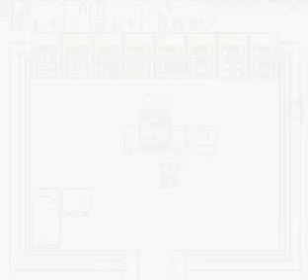Let's Play Legend Of Zelda: Oracle Of Seasons Part 16: Everywhere But Nowhere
Lost in this part but I find some interesting things and look like a jackass so w/e. Next part you will see progress.